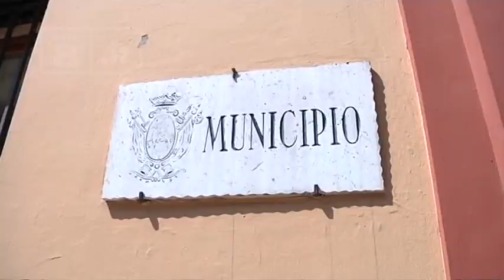Giulianova - Il nuovo Consiglio Comunale